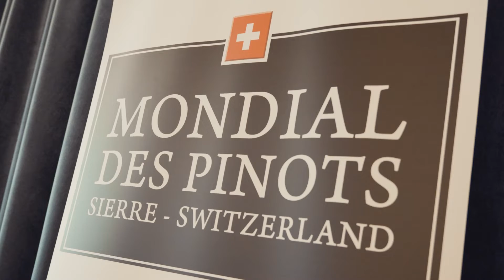Mondial des Pinots 2021_Degustation